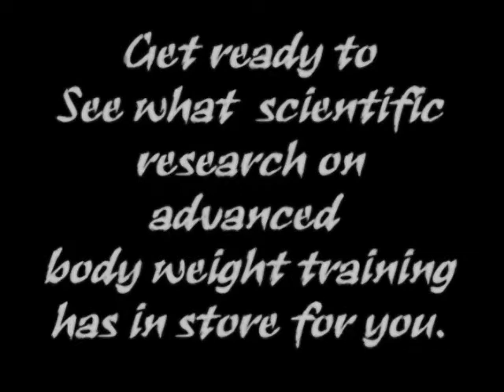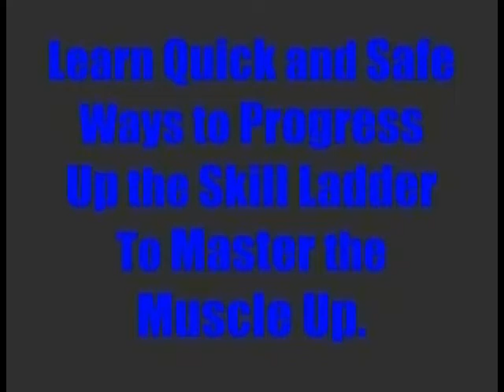Muscle Up 9 Leg Assisted Rings Muscle Up.wmv